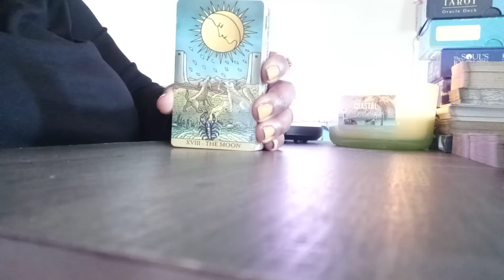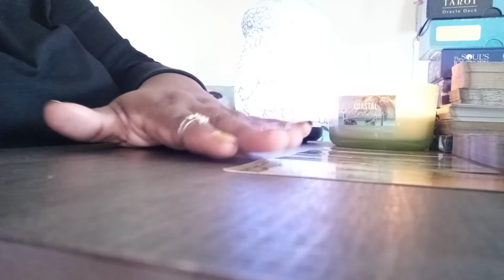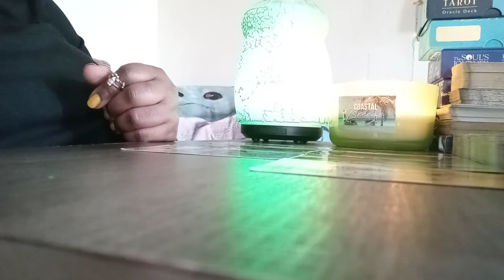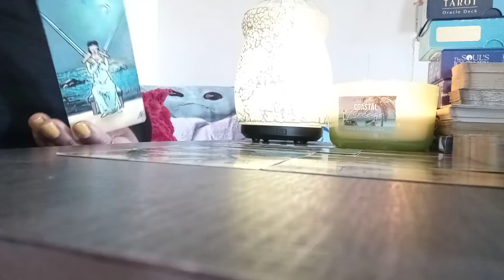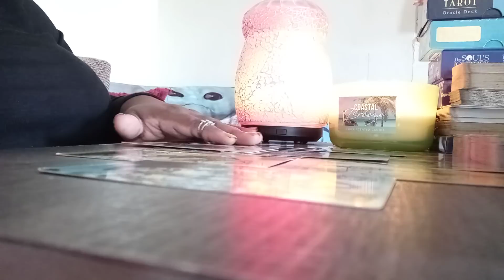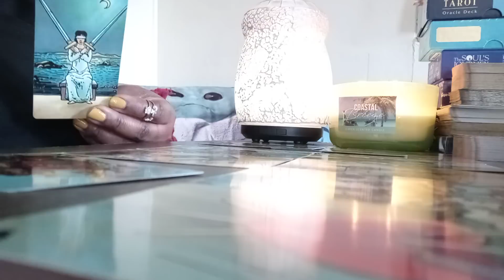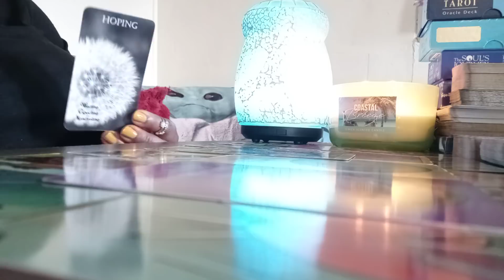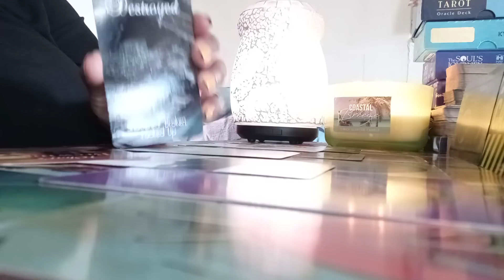Sagittarius*** Karma is hitting them extra hard for their betrayal of you☺